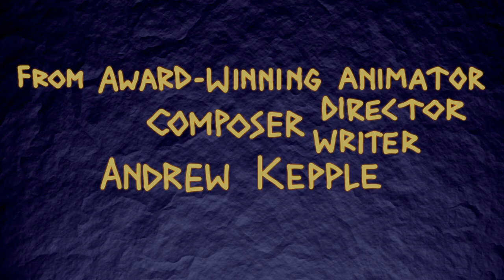Pupper Paleolithic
By Andrew Kepple for the 2020 48Hours (a New Zealand filmmaking competition). Had to contain an:
- arc shot
- a photograph
- an echo
- and be in the genre of "the unwanted guest".
It won 3rd place overall.
The film is followed by a trailer for the new episode and series - begins April 3rd.